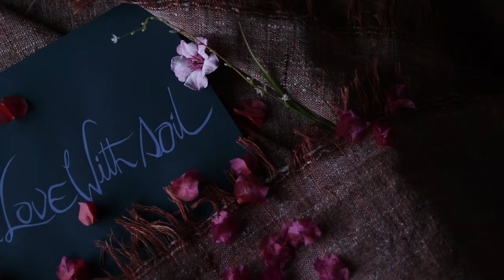This year, add Uncarina Grandidieri in your garden! Complete care guide / In love with soil 😀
Hey everyone! Hope you are all well. Today's video is all about a not so known plant Uncarina. Native to Madagascar , this plant can grow up to 20-25feet if proper you provide. They are extremely floriferous and if you live in tropical or sub-tropical climate they will bloom all year round.
I try to give you detailed information on how to grow this plant in containers. Hope this will help you to grow this plant successfully.

?Chillstep? Sappheiros - Dawn
Music produced by Sappheiros